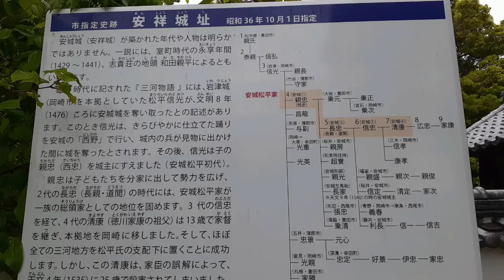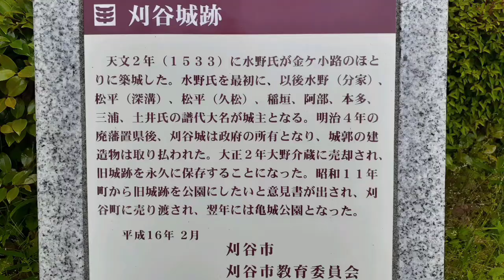安祥松平家 4代親忠(3代信光の3男) 7代清康(家康の祖父) 松平宗家の変遷 安祥城跡 刈谷城跡 安城市 刈谷市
松平3代信光の3男親忠が祖の安城松平家